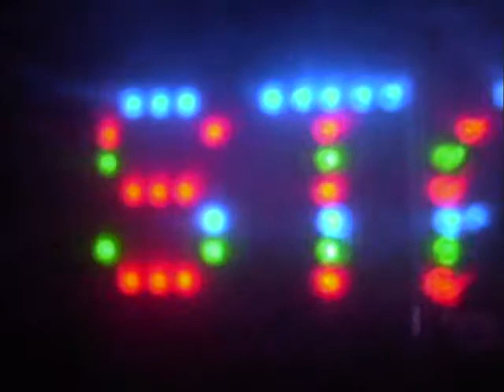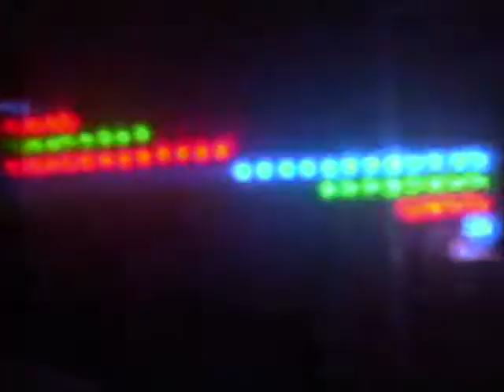Star Lights Discos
Welcome to Star lights Discos
This is my own disco
now taking bookings
we are based in the
 uttoxeter , rocester , alton, burton area